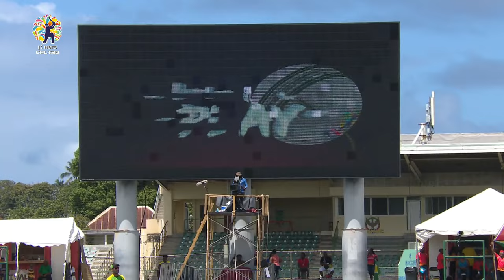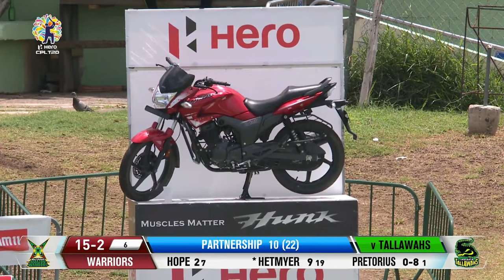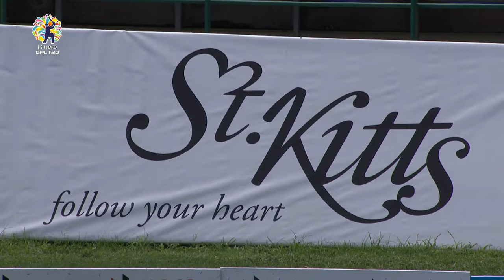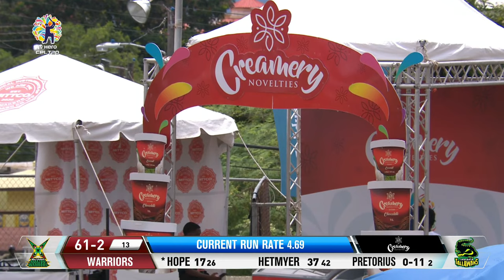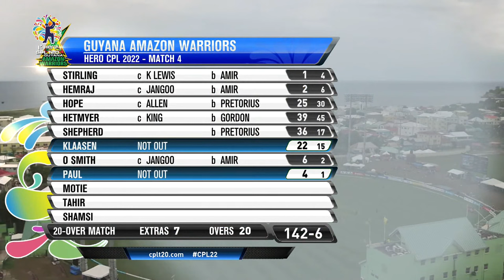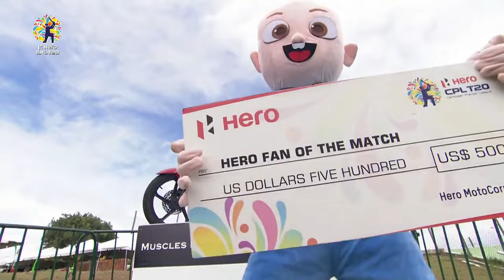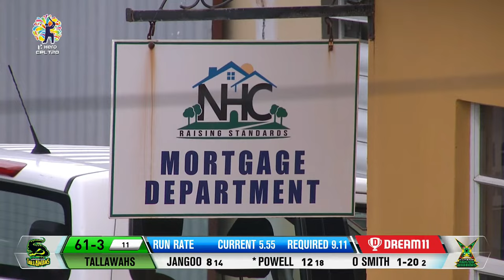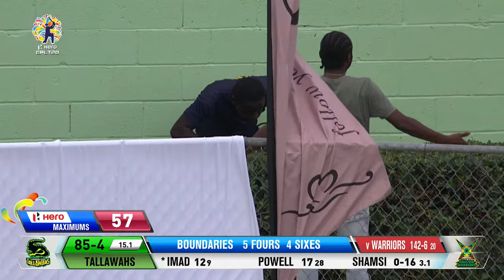LIVE | Jamaica Tallawahs vs Guyana Amazon Warriors | CPL 2022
Join us for LIVE coverage between Jamaica Tallawahs and Guyana Amazon Warriors in the CPL 2022  at Warner Park in St Kitts.

The Hero Caribbean Premier League (CPL) T20 is the biggest party in sport! Six cricket teams from six Caribbean regions compete for the Hero CPL T20 title. The current champions are St Kitts & Nevis Patriots and the other five teams are Barbados Royals, Guyana Amazon Warriors, Jamaica Tallawahs, Trinbago Knight Riders and St Lucia Kings.